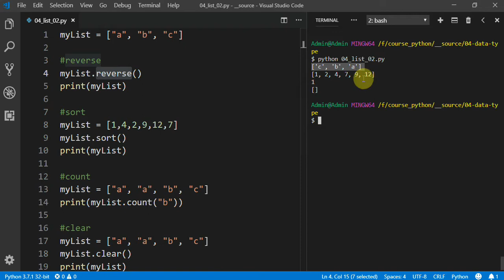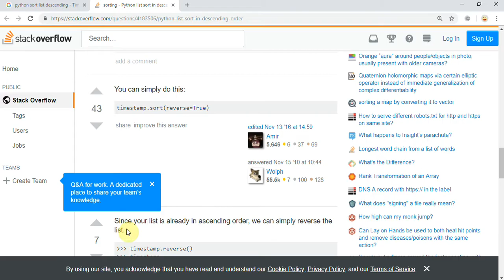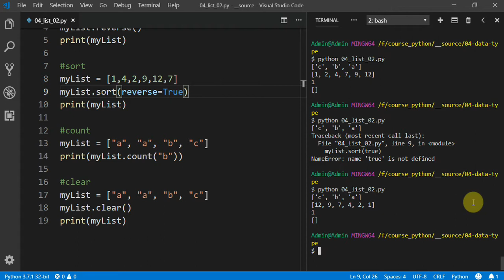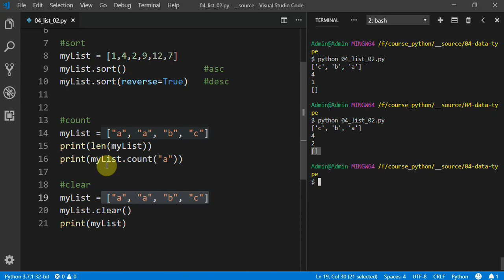Lập trình Python cơ bản - Bài 13: List 03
Khóa học gồm 71 video với tổng thời lượng khoảng 6 giờ 15 phút. Khóa học được thiết kế và xây dựng phù hợp với mọi đối tượng yêu thích lập trình nói chung và lập trình Python nói riêng